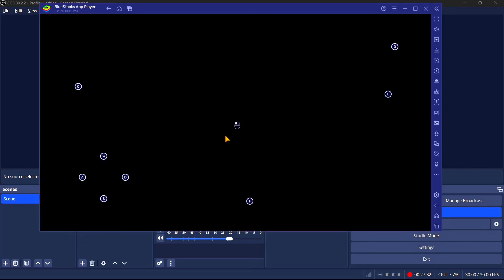Granny 3: Escape the Haunted House! 😱